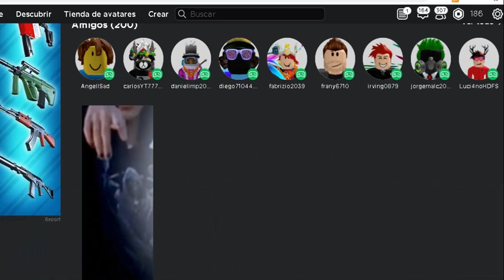ROBLOX SE HA CAIDO | LOS JUEGOS NO CARGAN HOY 25 DE MAYO 2021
❤️DONACIONES❤️

😋MINIATURERO😋
➜Mr Flux

➜Criscpauca

👌Saludos-para-este-video👌
➜JuancaRBLX
➜MrFlux
➜PatricioTGN
Solo comenta : Saludo y sera cumplido :)

⚠️TAGS | IGNORAR⚠️